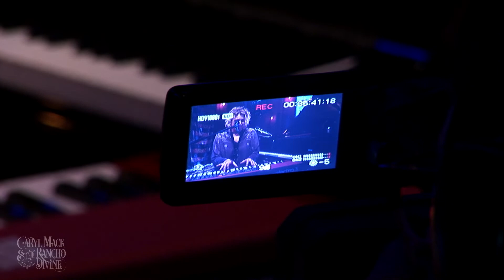Caryl Mack - Mercy Road (Blue Rock Sessions Live)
Caryl Mack & The Rancho Divine performing Mercy Road at the Blue Rock Sessions Live in Wimberly, Texas on October 16, 2018.

Featuring: Scott Parker, Bryan Grassmeyer, Darcy Radcliffe, and Marquis Johnson.

Follow Caryl Mack & The Rancho Divine on Social Media!